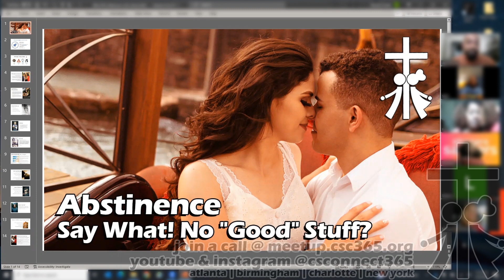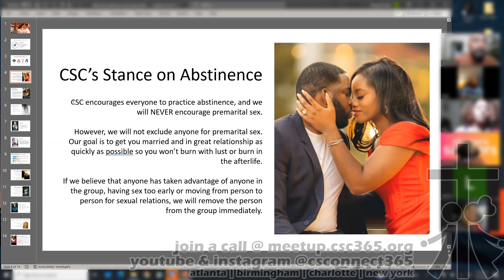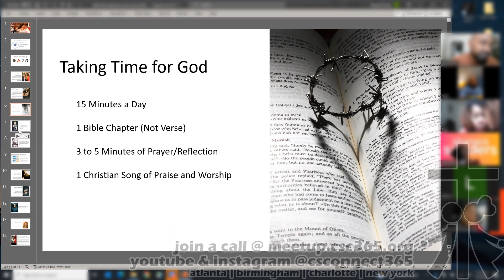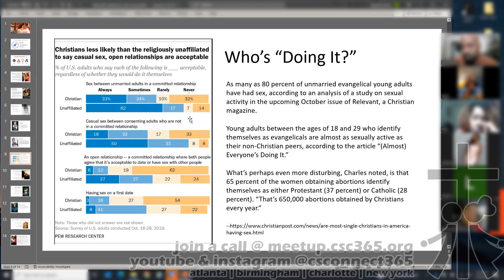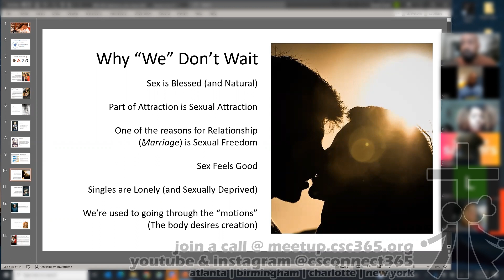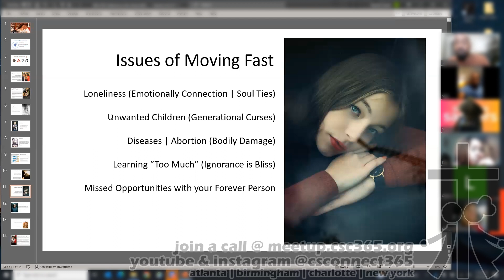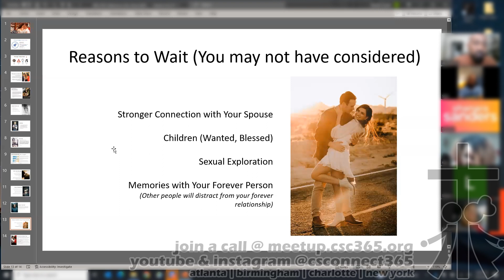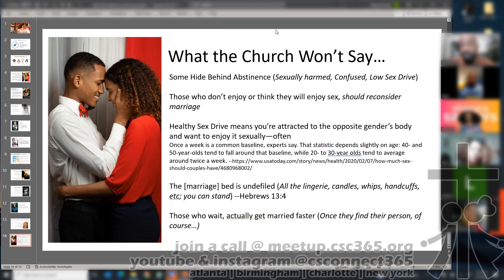Abstinence No Good Stuff - Christian Dating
Let's Talk about Abstinence from a slightly different perspective. Not just how to keep yourself, but about how people may use this desire to your disadvantage.

Christian Dating Solutions to Aid in Marriage and Relationships